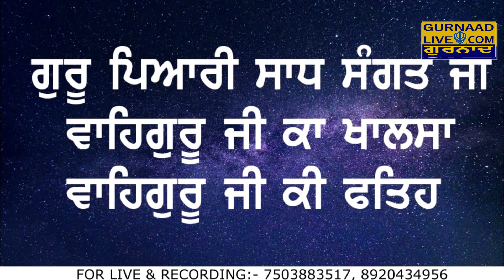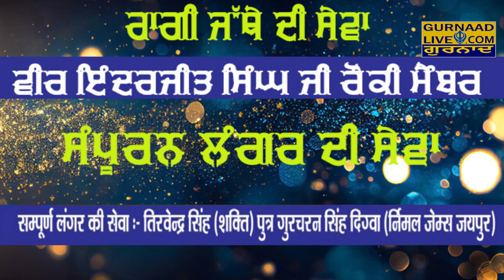Promo- Gurdwara Chandpur Bijnour U.P. - 5-6 Dec 2023- Gurmat Samagam- Gurnaad Live